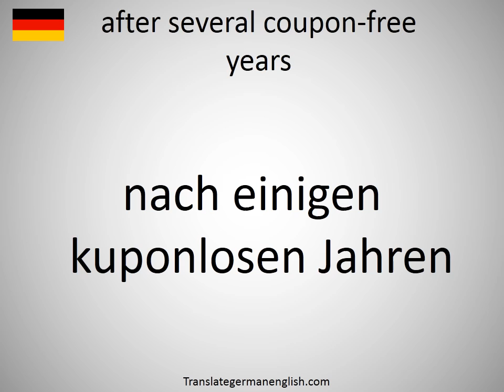How to say after several coupon-free years in German?